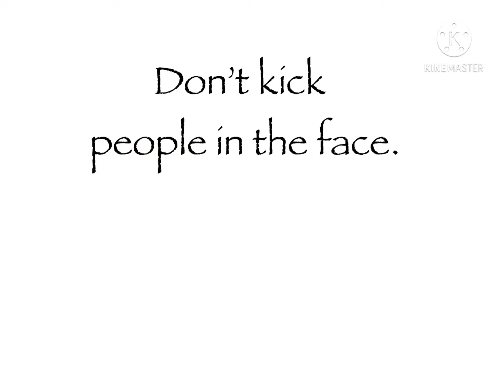Cloned! Episode: 4: Kick Master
oh no
He’s back at it again

What is Cloned?
Cloned is a comedy series of multiple different clones. They are all clones of Ethan. They do natural shenanigans and you get to watch it all on this screen. When they die, they are wiped from existence. Literally. A malfunction in the cloning system made new kinds of Ethans. All new origins, accents, and even bodies! But one way or another, they are all connected to Ethan. Maybe they are also blind. Maybe they might have the same hair color. While all this goes down in the Rooms,
Ethan does his own thing. Upstairs.

Other stuff about Cloned for Nerds
Owner of the Cloned series: Snail Cheese

Who unsubscribed =(